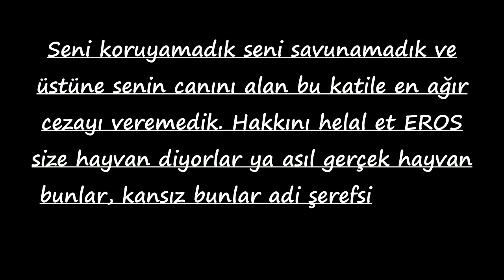KALBİMİZDESİN EROS ADALET ÖLDÜ! 😿 😞 ⚖️ ⛔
Eros isimli kediyi acımasız bir şekilde öldüren İbrahim Keloğlan isimli sahış, hakim karşısına çıktı ve sadece 2 yıl 6 ay ceza aldı.
Hayvanları Koruma Kanunu:
14 üncü maddenin birinci fıkrasının (m) bendinde düzenlenen yasağa aykırı davranmak suretiyle bir ev hayvanına veya evcil hayvana işkence eden veya acımasız ve zalimce muamelede bulunan kişi altı aydan üç yıla kadar hapis cezası ile cezalandırılır.

Bana göre bir canlıya zarar vermenin cezası bu kadar az olmamalıdır. İnsan, Bitki, Hayvan fark etmez. Bu şerefsizin en az 20 25 yıl hapis cezası alması lazımdır.

BEN KİMİM
Merhaba ben Umut Gör Videoları, 21 yaşındayım, Türk vatandaşıyım. Youtube'a 2018 yılında başladım. Eleştiri ve Podcast içeriğine ise 2023 yılında başladım. Bu kanalda Türkiye'de yaşanan güncel olayları eleştirdiğimiz podcast içerikleri başta olmak üzere, dizi analizleri, bilgi ve eğlenceli videolar bulunur.

ANALİZ YAPMAK
Analiz etmek, bir bulguyu, metni ya da yapıyı ayrıntılı bir şekilde incelemek, sonuca ulaşmak ve raporlamak anlamına gelir. Tetkik etmek, irdelemek, çözümlemek ve tahlil etmek kelimeleri analiz ile eş anlamlıdır.